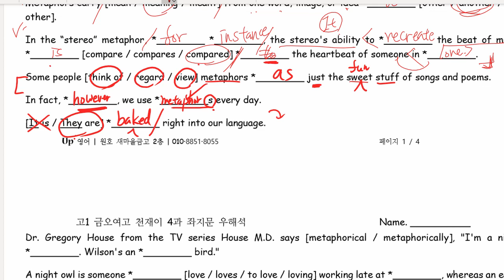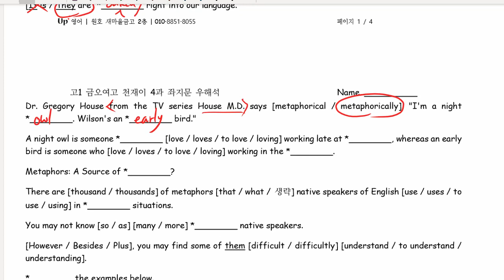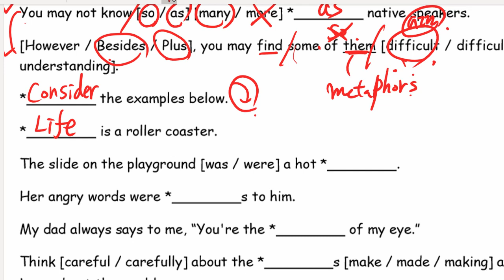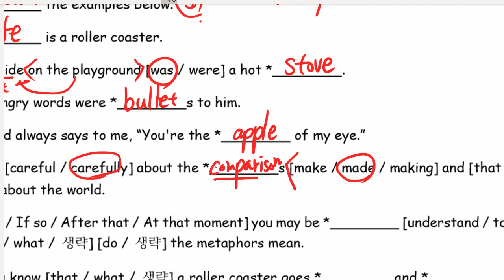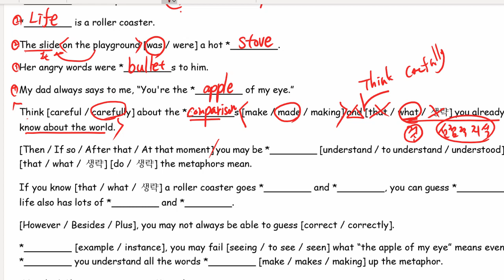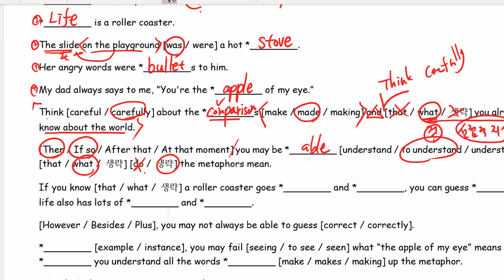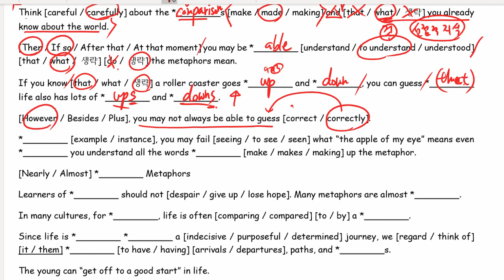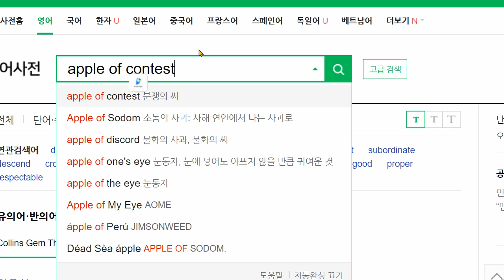고1 2021 06 03 금오여고 4과 수업